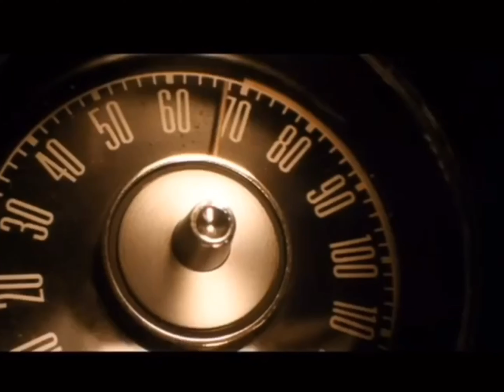Gta gone in 60 seconds